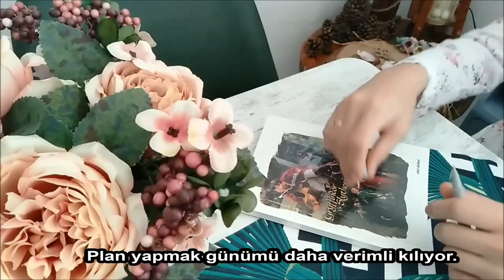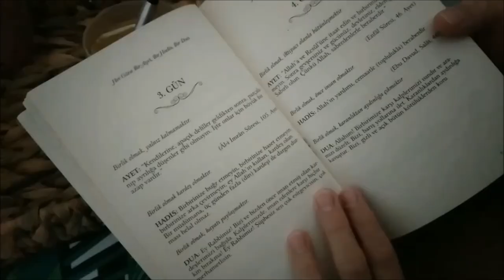VLOG | Verimli Sabah Rutinim | Kahvaltı, Çiçek Bakımı | Sessiz Vlog | İLK VİDEO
Merhaba ben Tuğba. Kanalımda sizlere günlük hayatımdan kesitler sunuyor olacağım. Şimdiden sizlerle buluşacağım için çok heyecanlıyım. Umarım keyifli vakit geçirirsiniz, iyi seyirler!

Instagram Hesabı ; @tugbamutfaktaaa , @tgbyalcnn

Efficient Morning Routine / Silent Vlog / First Video

sessiz vlog 6. sınıf,
namelessdilara sessiz vlog 6,
sessiz vlog 7. sınıf,